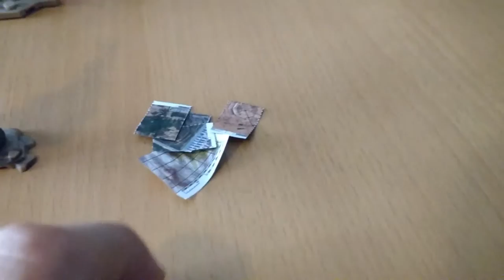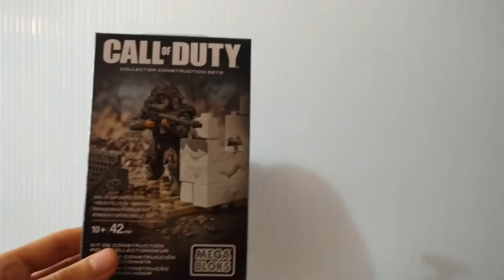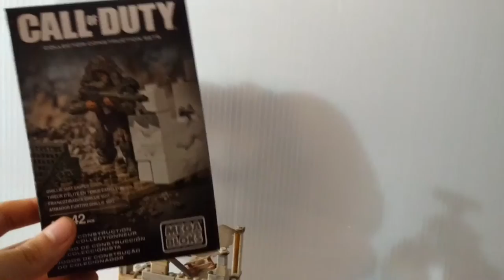Megablocks Call of Duty "Sniper Outpost" Set